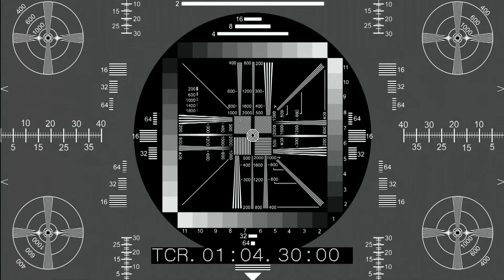CBS Pitchblue Proof Of Performance Test Video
Video delivered via Pitchblue for testing
h264 encoded by ericsson en8190 realtime
ancillary captions
8 caption tracks
3 audio tracks, 5.1(AAC-8channel) + 2(MPEG) + 2(MPEG)

Video is for testing.

Discoveries:
YT only took 708 captions.  CC1 ENG, CC3 SPA
Only used audio track 1
Downmixed the audio from 5.1, ignored channels 7 and 8
De-interlacing doesn't look very good, not motion adaptive.

TIMINGS:
runtime: 00:13:21;00
pods: desc: Black dur: 00:00:05;00prod: house: som: 00:00:00;00
pods: desc: Black dur: 00:00:05;00prod: house: som: 00:00:05;00
pods: desc: COLOR BARS WITH TONE ON ALL CHANdur: 00:00:59;28prod: house: seg: 1 som: 00:00:10;00
pods: desc: WHALE dur: 00:00:15;00prod: house: seg: 2 som: 00:01:10;00
pods: desc: M­BURST dur: 00:00:10;00prod: house: seg: 3 som: 00:01:25;00
pods: desc: LOBSTER dur: 00:00:34;28prod: house: seg: 4 som: 00:01:35;00
pods: desc: NCAA BASKETBALL dur: 00:01:18;00prod: house: seg: 5 som: 00:02:10;00
pods: desc: AUDIO/VIDEO TIMING (LIPSYNC) TIMdEur: 00:00:42;28prod: house: seg: 6 som: 00:03:28;00
pods: desc: TEST PATTERNS dur: 00:01:15;00prod: house: seg: 7 som: 00:04:11;00
pods: desc: CSI MIAMI dur: 00:01:44;28prod: house: seg: 8 som: 00:05:26;00
pods: desc: OLYMPICS WITH MULTIBURST dur: 00:00:45;00prod: house: seg: 9 som: 00:07:11;00
pods: desc: VICTORIA SECRET dur: 00:02:37;00prod: house: seg: 10 som: 00:07:56;00
pods: desc: CHANNEL IDENTIFICATION dur: 00:00:37;28prod: house: seg: 11 som: 00:10:33;00
pods: desc: KING OF QUEENS dur: 00:00:59;28prod: house: seg: 12 som: 00:11:11;00
pods: desc: CBS POP TEST2 dur: 00:00:59;28prod: house: seg: 13 som: 00:12:11;00
pods: desc: END OF PROGRAM FOOTER dur: 00:00:10;00prod: house: som: 00:13:11;00